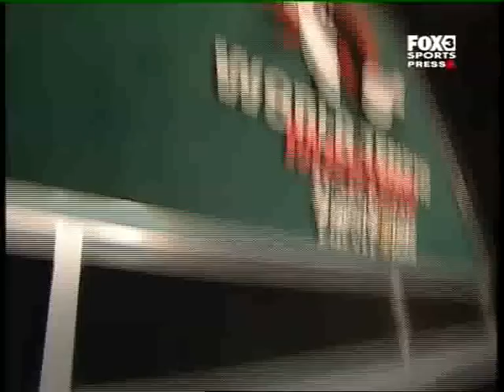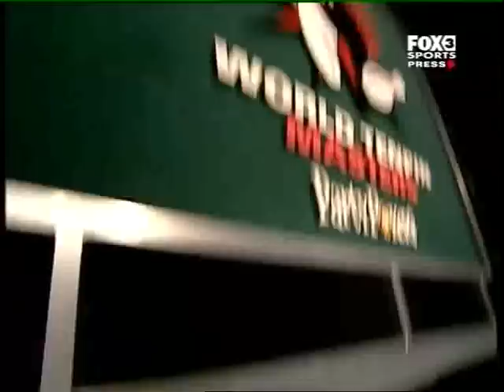2007 World Masters Game 11 Liew v Moor-2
2007 World Masters Game 11 Liew v Moor-2